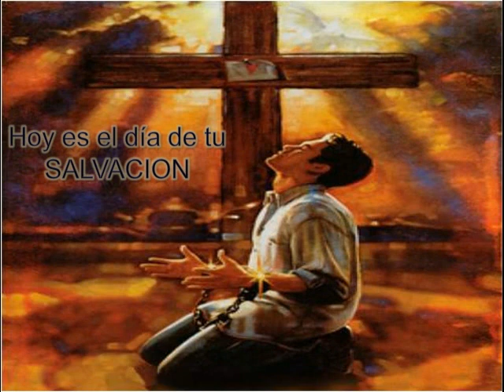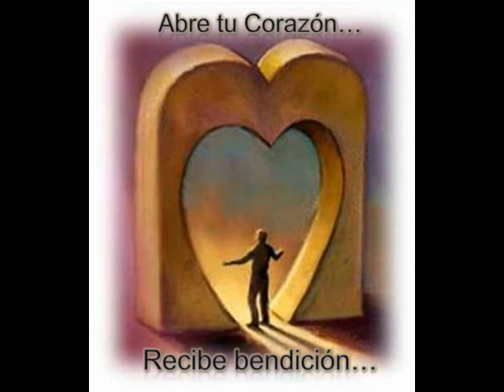HOY ES EL DIA - BRENDA GONZALEZ.wmv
En CRISTO hay solucion para todos los problemas de este mundo de maldad y dolor. Dios quiere romper toda candena que impida que vengas a El. El anhela darte salvación, liberacón y abundante bendición. Y con amor y ternura te dice: "HOY ES EL DIA" de tu desición.